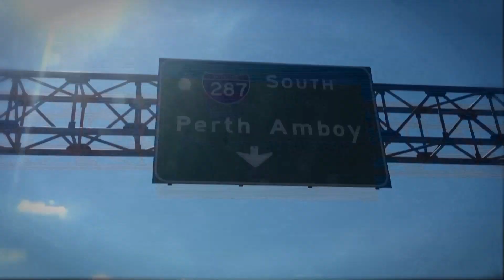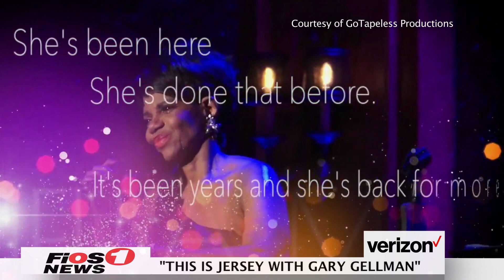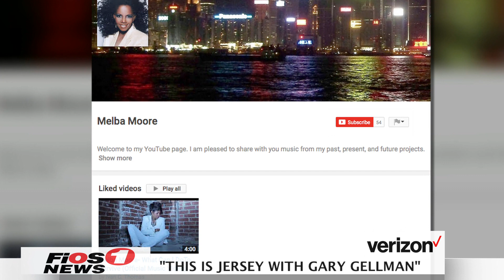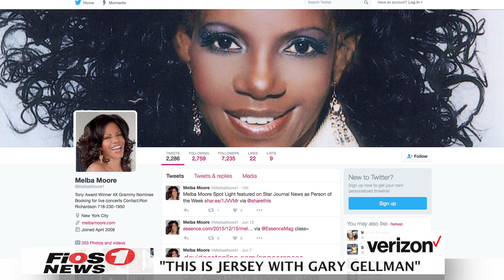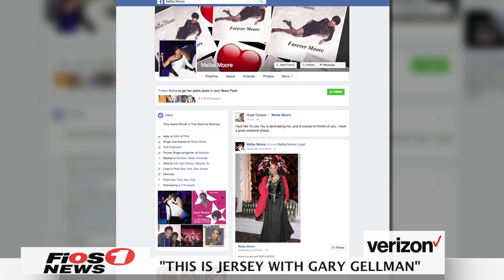Melba Moore - This Is Jersey